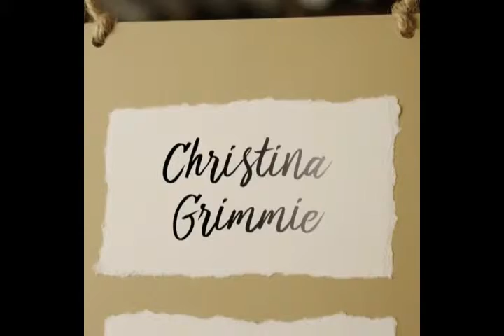Christina Victoria Grimmie Untold Story I The Voice I Funeral I Mystery Death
Christina Victoria Grimmie was an American singer, songwriter,
and musician.

With a YouTube channel that helped her attain much popularity,
she became even more well-known after she took part in the NBC
singing completion ‘The Voice’.